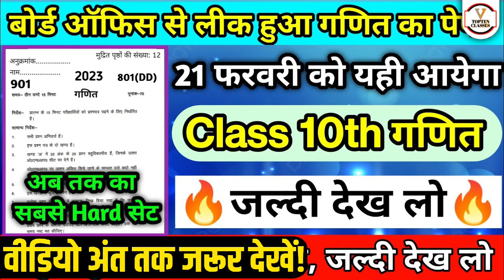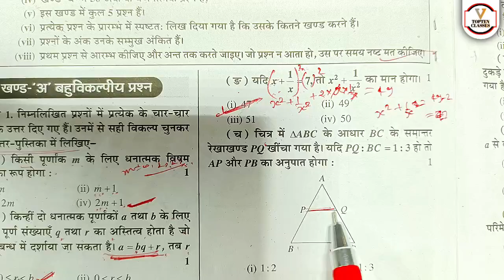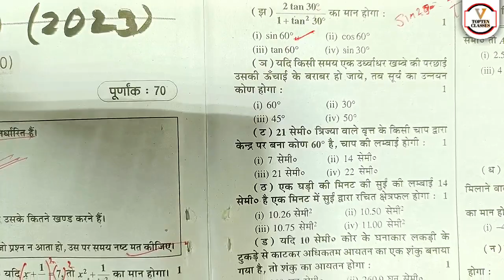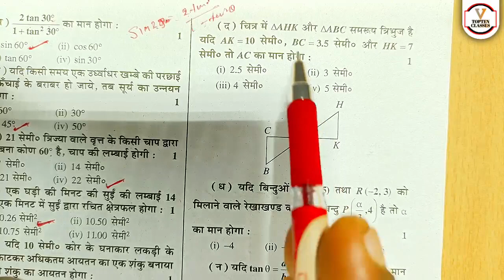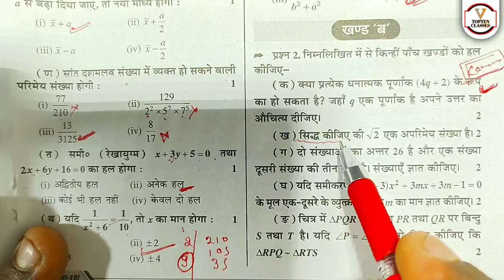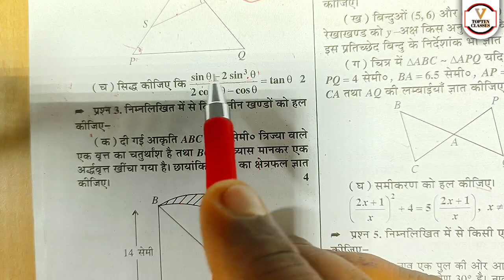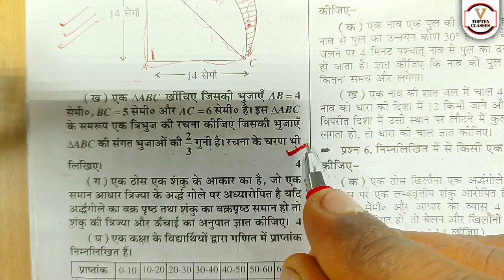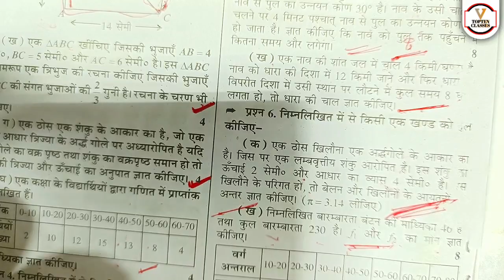मिल गया असली गणित का वायरल पेपर 2023, Class 10th maths ka viral model paper 2023🔥| Up board class 10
toptenclasses saurabhbhaiyaमिल गया असली गणित का वायरल पेपर 2023, Class 10th maths ka viral model paper 2023🔥